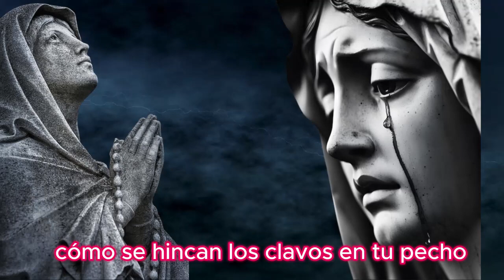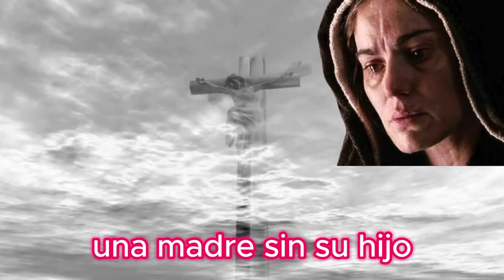NO DEJES LLORAR A MARIA SOLA.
que lloras de miedo
al mirar en la cruz
a tu hijo muerto.